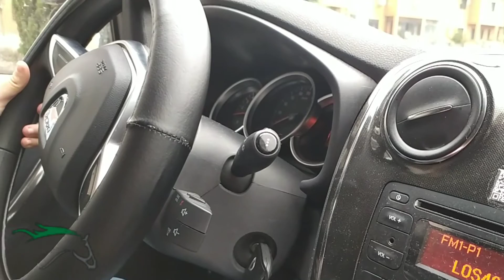[L] Aparcar BATERÍA fácil REFERENCIAS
Con solo dos giros de volante, si tienes dudas pregúntame.